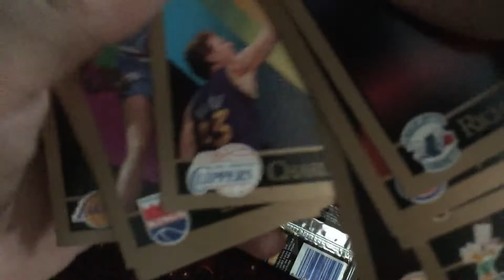Nba pack opening